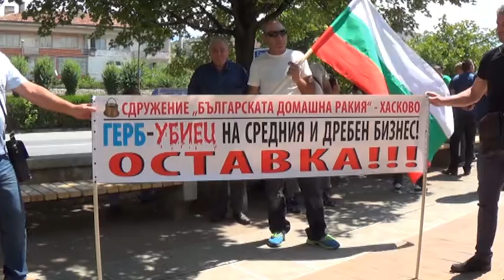Варим си ракия у дома от 1 юли до 1 януари